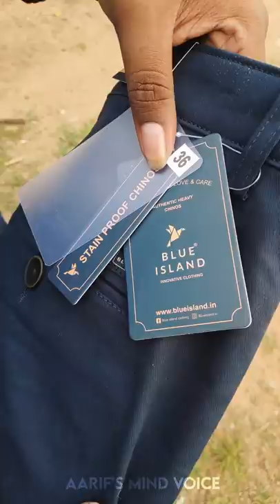💥🤯அதிசய சட்டை வாங்கியிருக்க💢⁉️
★‌‌ ‌ ‌ ┃✠ Support Me ✠┃ ‌ ‌‌ ★